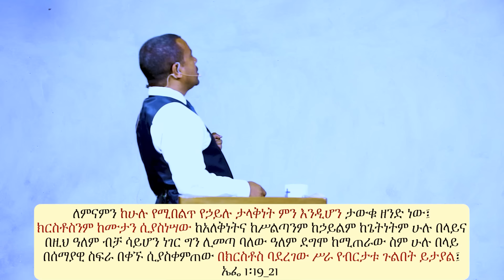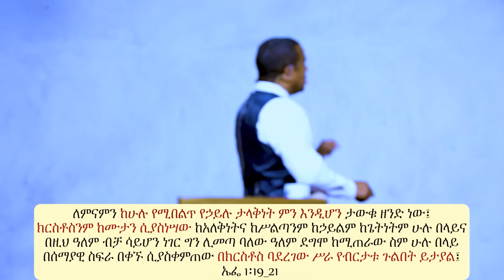የትንሣኤውን ኃይል ማወቅ -- ክፍል 5-- በወንድም ዳዊት ፋሲል